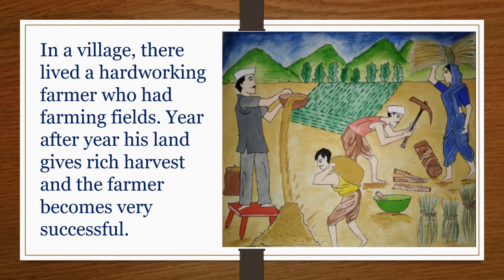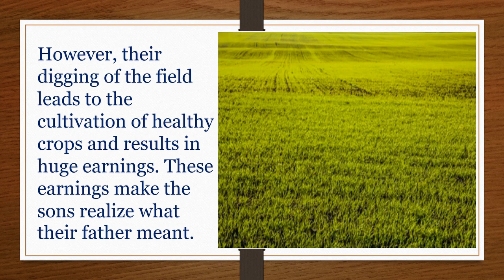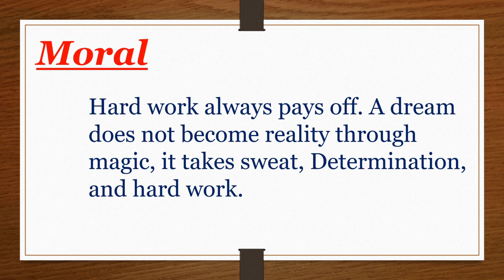64|HARD WORK IS THE KEY FOR SUCCESS|Moral story forKids|Children love stories |Bedtimestoriesforkids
Hi Kids and Parents! @harkback916 is an attempt to make kids show interest in reading books at a very young age, we initiated reading books every day.
Reading is Important for our Kids. It can help expand their vocabulary. While they are reading, they might see words they have never heard. This can encourage them to find out what they mean. In this way, they add this new word to their
Vocabulary. Short stories for kids are one of the best ways to teach our children about good morals and right behaviors. Our kids need to gain more good values to make them a good fit for family and society. Stories can help your children to learn new things around them. Kids, please join us and start reading books daily or listen to the story before your bedtime. Moral stories offer several benefits for children of all ages. It works to engage your child’s imagination, is entertaining, and can make your little one smile. Short moral stories work well at getting your child’s attention, keeping them focused during the length of the story. Short moral stories for kids are fantastic for teaching valuable life lessons, in a fun way children can understand. Short stories work well as they’re just long enough for your child to concentrate. The best moral stories will also teach the truth to your child. Children, especially younger ones, love moral stories. The more you read the moral stories, the more your child will familiarize with the story and the moral lesson.